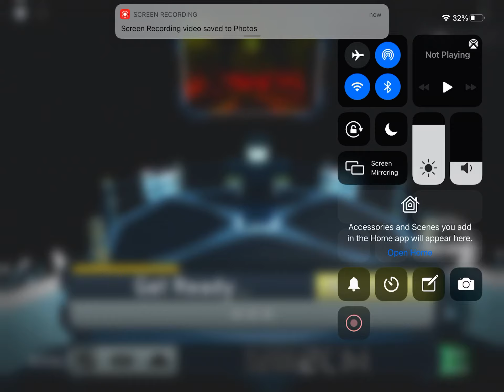FE2 CM Pipe Factory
ID: dkl0u81